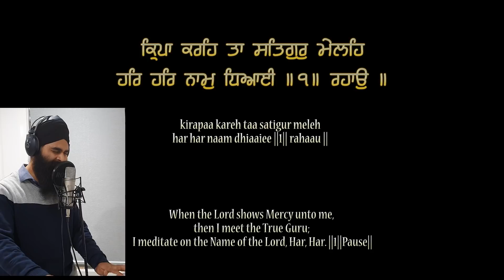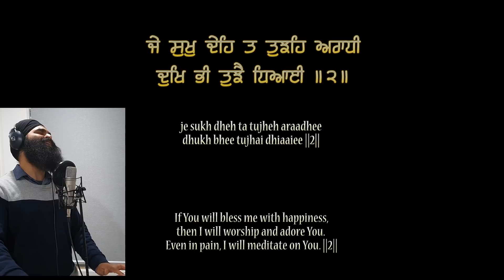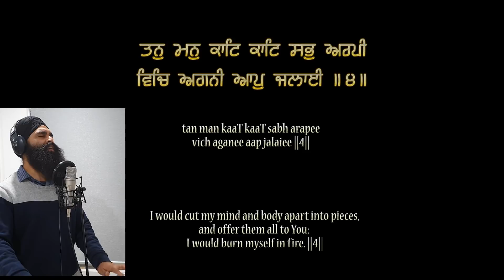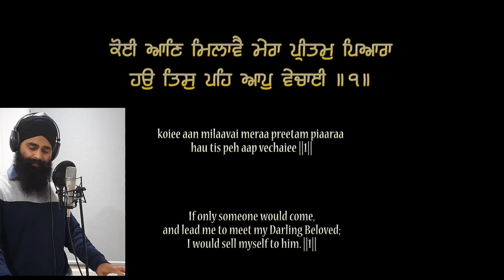Koi Aan Milave || ਕੋਈ ਆਣਿ ਮਿਲਾਵੈ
AMAZON MUSIC: